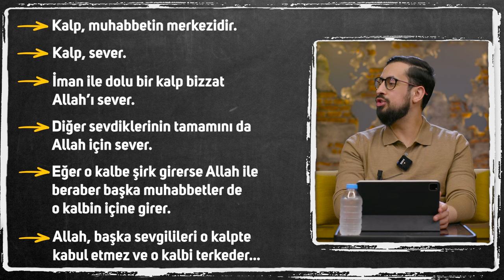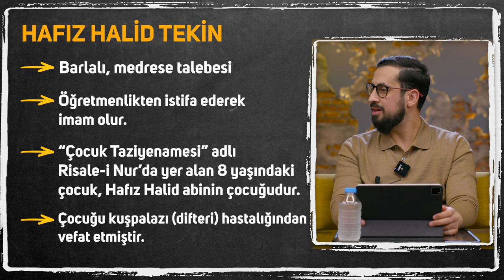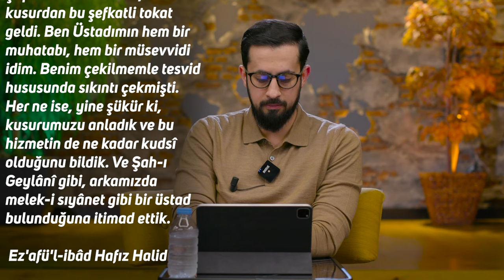Allah Kulundan Vazgeçmez - [Şefkat Tokatları 13] - Hafız Halid Tekin | Mehmet Yıldız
Önemli iki şey arasında ikilemde kaldığınız oldu mu?
Hangisini seçersem doğru olanı yapmış olurum?
Allah kuluna neden dert, musibet verir?
İyi seyirler..

00:00 Giriş
00:39 Şefkat Tokatları hikmeti
06:25 Ruhun Daralması (Kabz) kötü birşey mi?
08:32 Hafız Hâlid Tekin Abiyi Tanıyalım
10:05 Şefkat Tokatı Giriş
14:56 İman kurtarmaktan daha değerli meslek olsaydı Peygamberler ne iş yapardı...!!

Lem’alar, 10. Lem’a
Onuncu Lem’a Şefkat Tokatları

ON ÜÇÜNCÜSÜ
Hafız Halid'dir (r.h.). Kendisi der:
Evet, itiraf ediyorum, Üstadımın hizmet-i Kur'âniyede neşrettiği âsârın tesvidinde hararetli bir surette bulunduğum zaman, mahallemizde bir cami imamlığı vardı. Eski kisve-i ilmiyemi, sarığı bağlamak niyetiyle muvakkaten o hizmete fütur verip, bilmeyerek çekildim. Maksadımın aksiyle şefkatli bir tokat yedim. Sekiz dokuz ay imamlık ettiğim halde, müftünün çok vaadlerine rağmen, fevkalâde bir surette, sarığı saramadım. Şüphemiz kalmadı ki, o kusurdan bu şefkatli tokat geldi. Ben Üstadımın hem bir muhatabı, hem bir müsevvidi idim. Benim çekilmemle tesvid hususunda sıkıntı çekmişti. Her ne ise, yine şükür ki, kusurumuzu anladık ve bu hizmetin de ne kadar kudsî olduğunu bildik. Ve Şah-ı Geylânî gibi, arkamızda melek-i sıyânet gibi bir üstad bulunduğuna itimad ettik.
Ez'afü'l-ibâd Hafız Halid

Allah
İmtihan
Başıma gelen olaylar
Sıkıntı
Tasa
Terkedilmek
Azap çekmek
Neden bu olaylar
Geçim sıkıntısı
Allah kulu